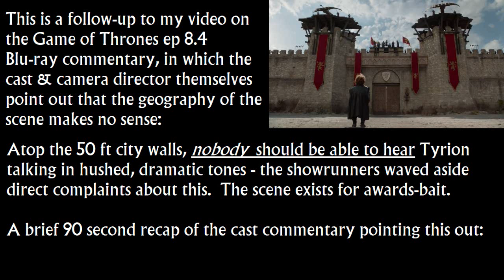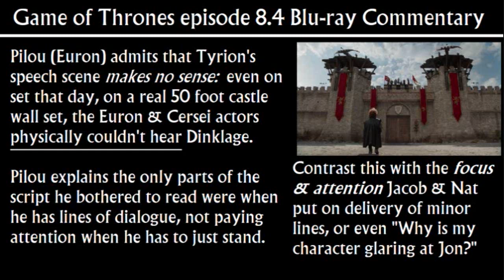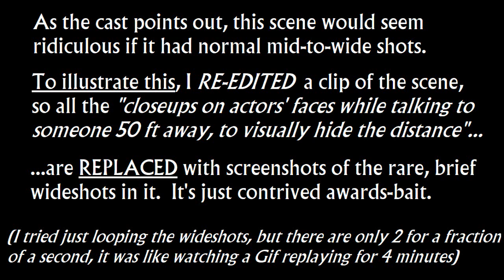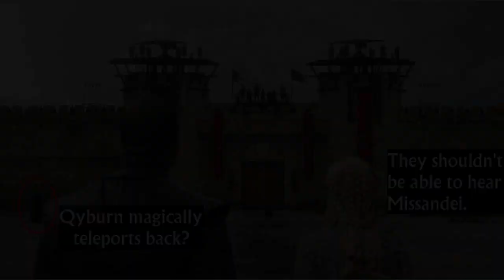Ep 8.4 Tyrion, Cersei, Missandei finale scene RE-EDIT: from closeups to wideshots (GameOfThrones)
A followup on my last video, due to popular demand:  I posted clips from the episode 8.4 Bluray commentary in which the cast and crew admit that the geography of the final scene really makes no sense; in fact, they openly complained to Benioff & Weiss about it, but were waved aside.  Instead, the showrunners tried to just hide the problems with contrived editing:  a LOT of closeups to hide how far apart everyone actually is, from the top of the castle walls to the ground.

I didn't originally intend to make this video, but the last one was popular, and I just threw it together quickly as a thought experiment:  the cast brought up "this would look really weird if it were wideshots", so I tried to simulate that by re-editing it.